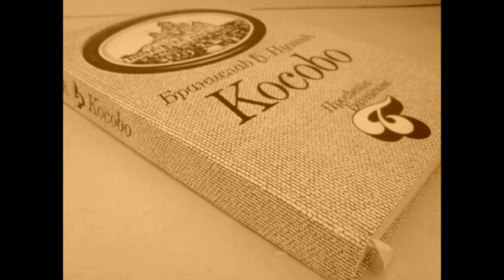PRIŠTINA - Narodna nošnja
O PRIŠTINI  na Kosovu i Metohiji,
Prezentacija kulture i tradicije Srba 19-tog i početka 20-tog veka  u području PRIŠTINE

ON PRISTINA IN Kosovo and Metohija,
Presentation of the culture and tradition of the Serbs of the 19th and the beginning of the 20th century in the PRISTINA region

Povratak Ishodištu

The official channel of the cultural and artistic society Kopaonik from Leposavic is a guard of Serbian tradition and customs of Serbia!